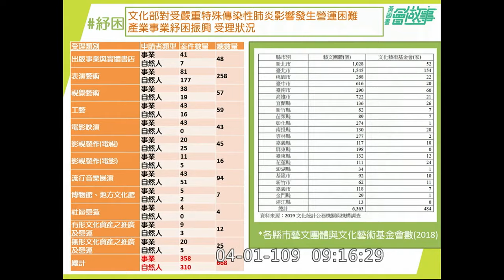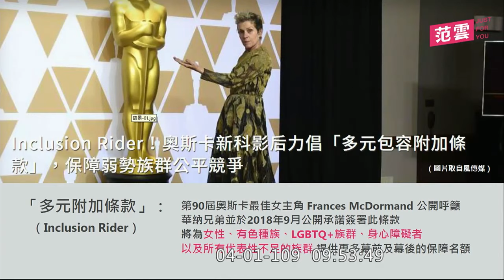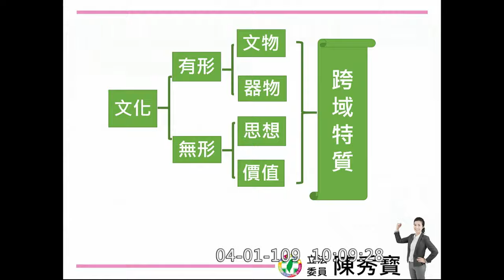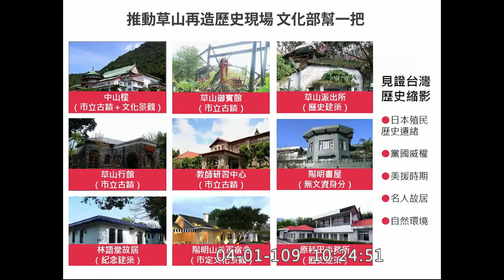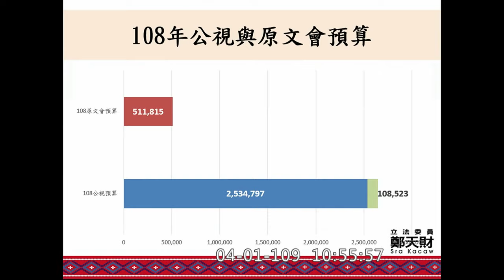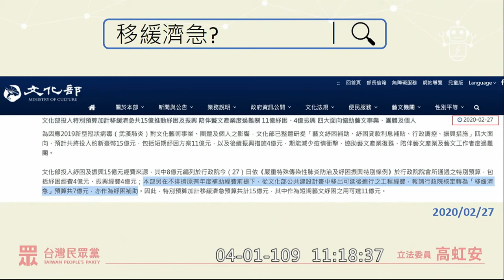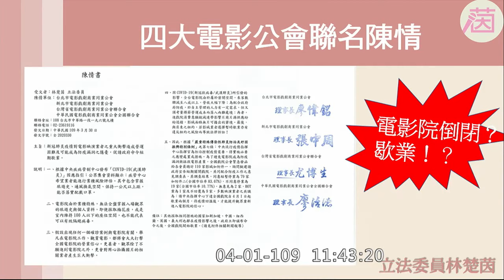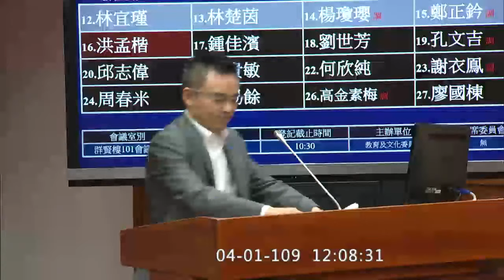2020 04 01 文化部預算解凍案 無線電視事業公股處理條例 鄭麗君 高虹安 賴品妤 吳思瑤 范雲 林奕華 鄭正鈐 楊瓊瓔 洪孟楷 教育文化委員會 【立法院演哪齣？】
文化部 鄭麗君
主席 黃國書

無線電視事業公股處理條例第十三條、第十四條

黃國書 0:12:37
林奕華 0:25:52
張廖萬堅 0:38:15
范雲 0:50:51
陳秀寳 1:02:08

吳思瑤 1:12:44
李德維 1:25:43
賴品妤 1:37:45
鄭天財 Sra Kacaw 1:50:52
萬美玲 2:05:09

高虹安 2:17:01
林宜瑾 2:29:04
林楚茵 2:39:36

楊瓊瓔 2:46:30
鄭正鈐 2:56:16
洪孟楷 3:07:21